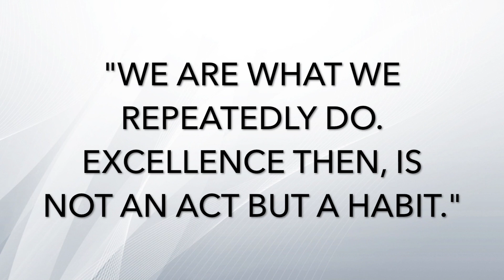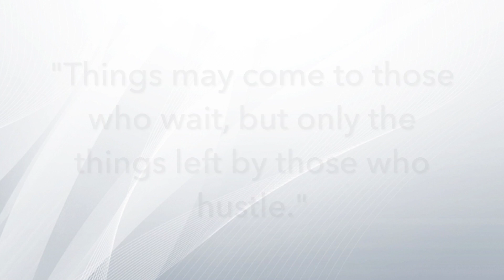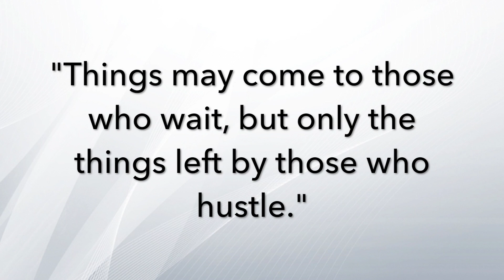Week 4 Habits